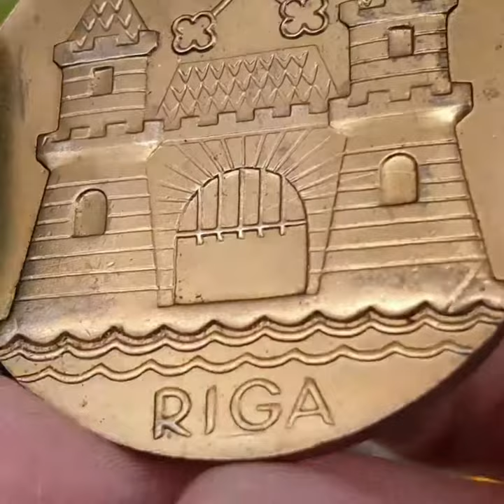GOLD FIND? What did I found, an old coin or a medal?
👋 Hello! In this video: I was searching with a pinpointer, near the sea coast. I no longer hoped to find something valuable, only rubbish came across.  And then suddenly I found ...

(metal detectors & finds from videos)

📩 Have any questions? I'm open to discussing about collaborations, sponsorships, product reviews and more!

About X-Finds:
My name is Alexander. I'm a Treasure Hunter & Blogger.